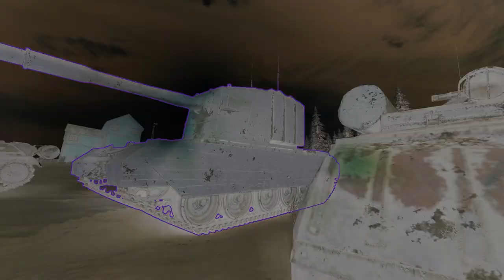XM551 Sheridan • A TOUGH FIGHT • WoT Gameplay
Battle World of Tanks on the American light tank level 10 XM551 Sheridan.
WoT How to play on the 10 level XM551 Sheridan tank -3102 damage, 10 frags
Awards obtained: Master, Radley-Walters Medal, Pascucci Medal, Defender, Tank Sniper, Basic Caliber, Warrior
Map: Monastery - Standard Combat

Hi friends, our names are Sophia and Emma, we love to play World of Tanks and communicate, so we decided to create a YouTube channel where we will post daily battle videos and live broadcasts. We play on all servers! 💙America, Europe, Asia, Ukraine, Russia💛. If you also like to play World of Tanks, subscribe to our channel and add to your friends in World of Tanks under the nickname OfficialOverTime, we will be happy to make new friends, because we have few friends, so we are happy to chat with everyone. If you have any suggestions for the game write in the comments or add to social networks, links are in the description. With love Emma and Sofia.